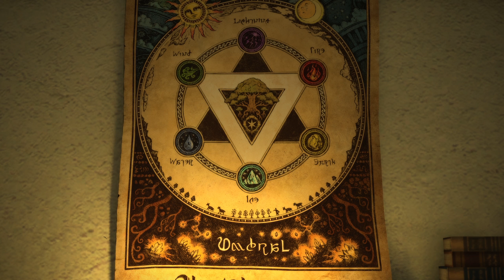Final Fantasy XIV - #75 - Pixies, Frogs and Renewed Knowledge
Shift your perspective to the unknown.